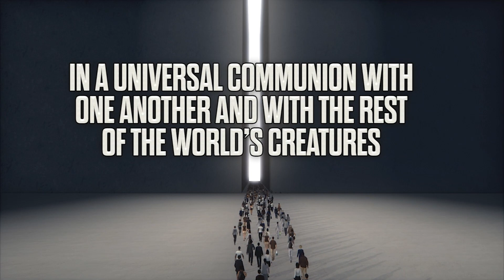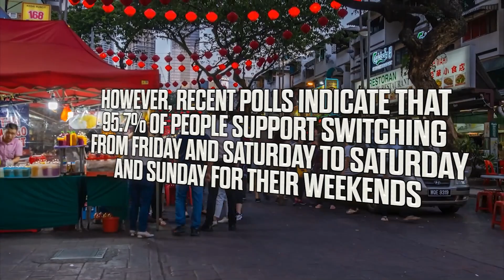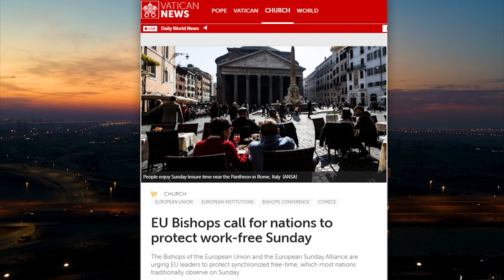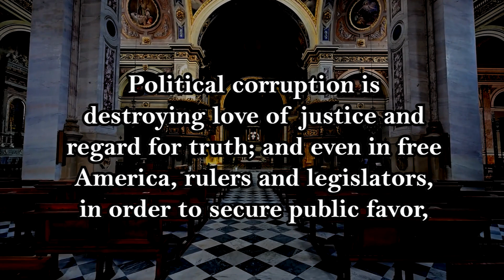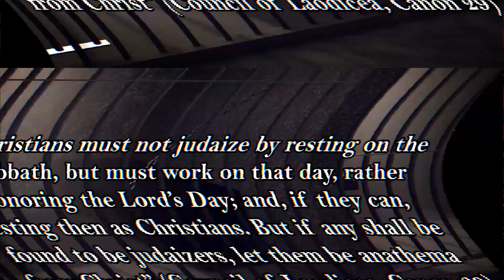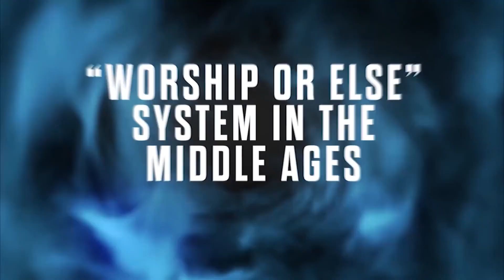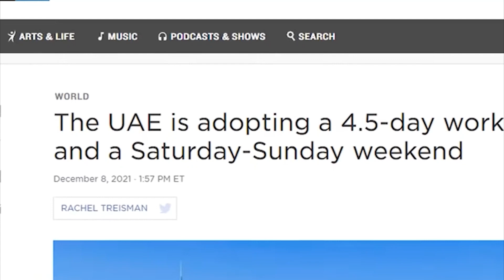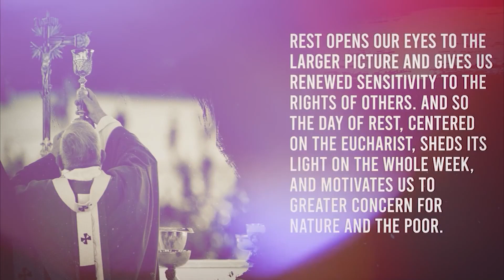CHRISLAM SUPPORTS THE COMING SUNDAY LAW | HISTORY WILL REPEAT ITSELF!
Christianity and Islam, CHRISLAM is making a significant change, switching and accepting Sunday as their day of rest. The second largest religion in the world is yielding to the pope’s agenda, to enforce ONE WORLD RELIGION and THE MARK OF THE BEAST.